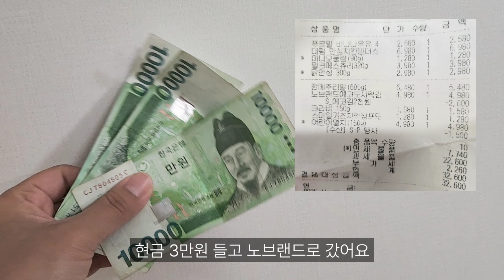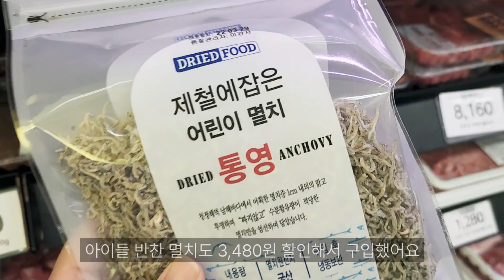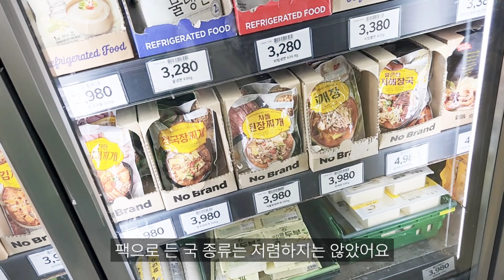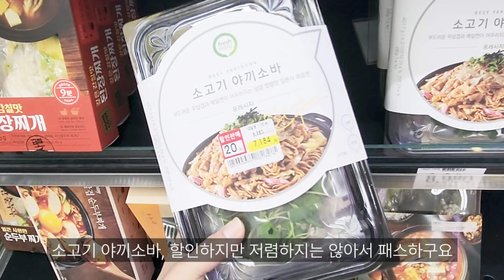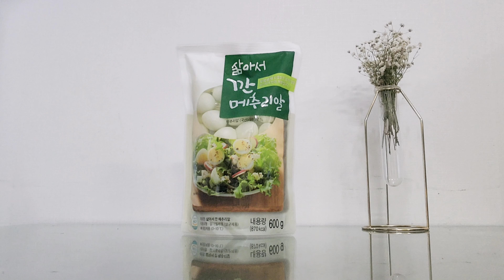| 노브랜드추천템 | 노브랜드절약상품, 절약브이로그,절약하기, 노브랜드추천식품,식비절약하기,식비절약,4인가족식비,마트비용절약하기,절약유튜브,가성비식품,노브랜드추천음식,마트비절약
💻 해상도는 2160p으로 설정하시고 시청해 주세요.

💓 안녕하세요. 이제 벌써 여름인가봐요.
날이 너무 덥네요. ^^
노브랜드는 자주가지는 않고,  한달에 한번, 또는 두달에 한번 정도 방문해요.
가성비 상품은 눈여겨 보다가 한번 방문할 때 구입해 온답니다.
물가가 너무하다 싶을 정도로 상승해서 저렴하고, 괜찮은 가성비 상품을 자주 찾게 되는
요즘이예요. 3만원원치 구입하려고 했는데 음료수 2개를 뺐는데도 2600원이 더 지출되었네요. 그래도 3만원 선에서 절제하며 잘 구입한 것 같아요.

*정정- 빠리바게트- 파리바게트, 오바-초과
 nobland-nobrand

(동영상이라 수정이 불가능하니, 이해 부탁드립니다^^)

절약하는 방법, 브이로그, 가계부, 육아와 여행 등 일상생활을 기록하고 있습니다. 본인의
가치관이 다르다고 해서 비방하거나 욕설하시는 경우 무통보 삭제 및 차단 하겠습니다.